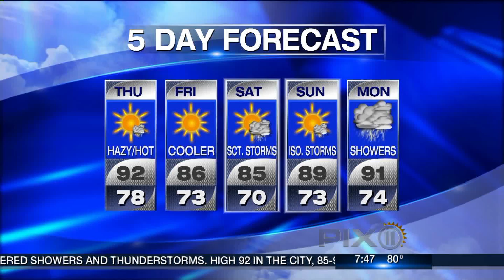Jill Nicolini interviews Jaron and the Long Road to Love on the PIX Morning News